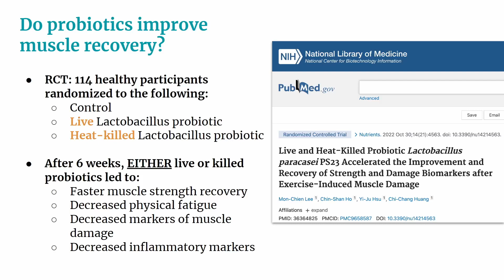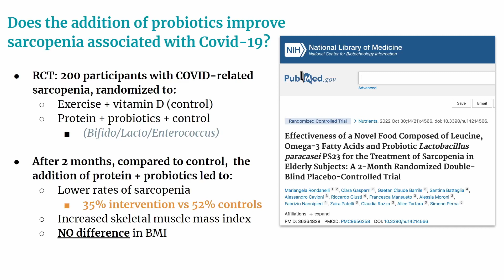Do Probiotics Improve Muscle Recovery?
Probiotics have well-established benefits for gut health, but can they improve muscle recovery?

Today I’ll share a study that shows promising effects for:

-Muscle recovery
-Fatigue
-Muscle damage
-Inflammation

Join me.